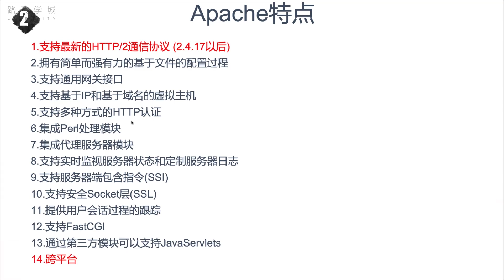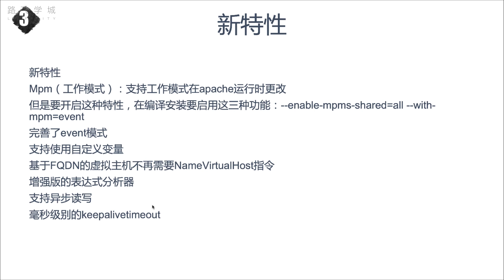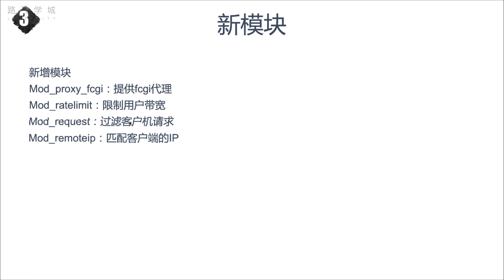7.7 apache介绍-apache特点【一周搞定Linux 8大常用服务实战】